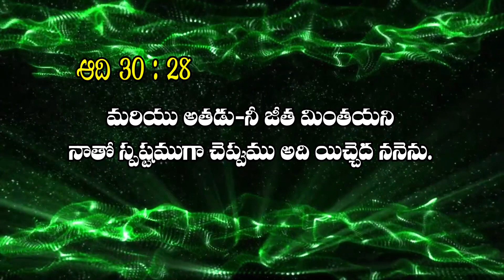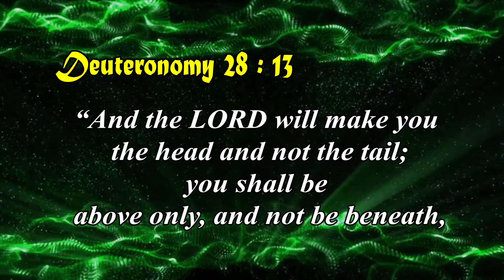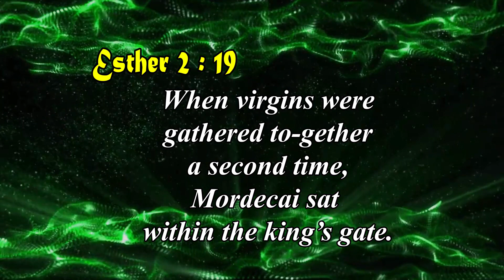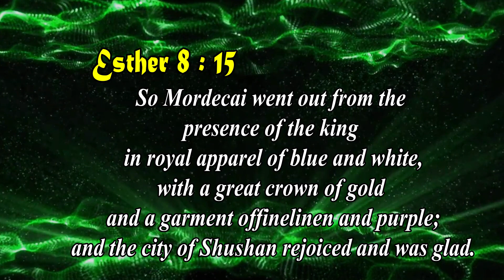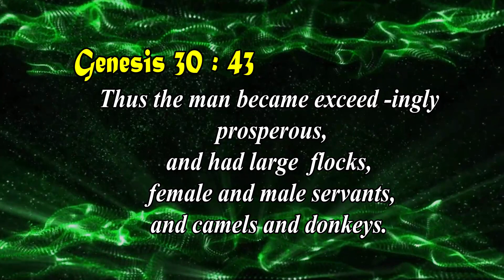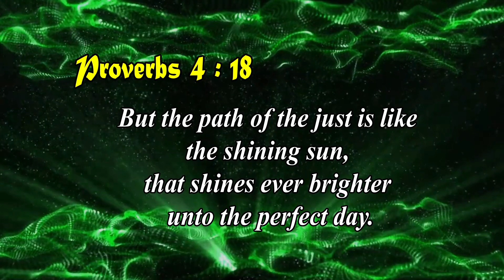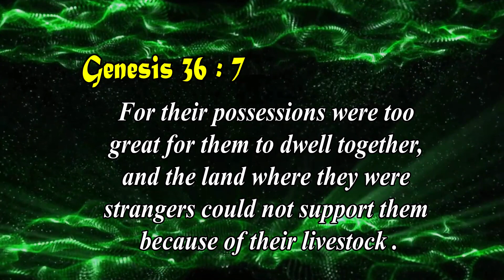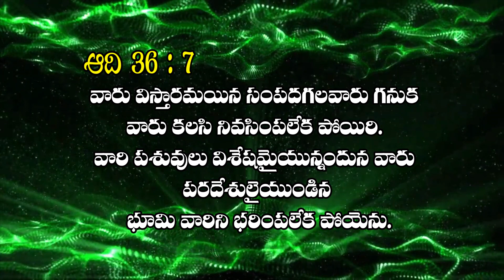11 1 2020,Part 1